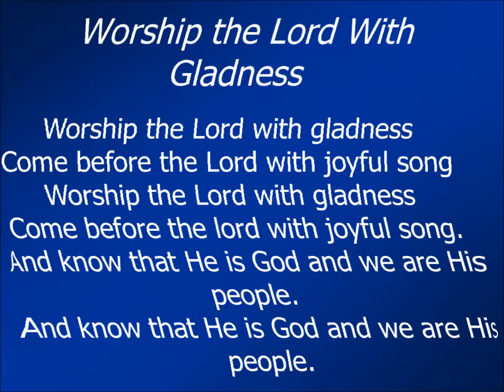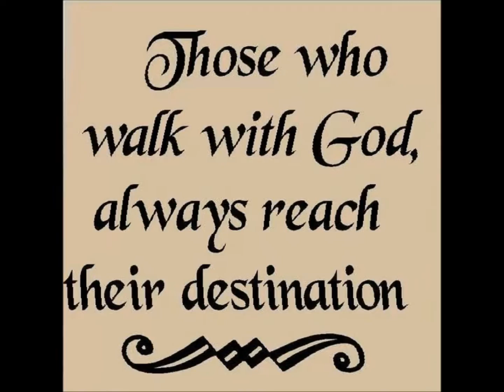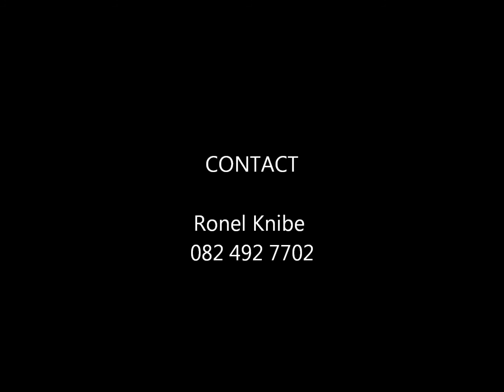Ronel Knibe - Walk 4 Jesus (Afrikaans)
Walk 4 Jesus - 2 Augustus 2015